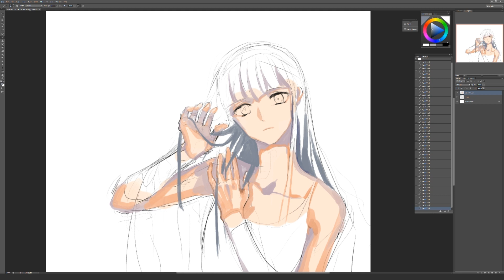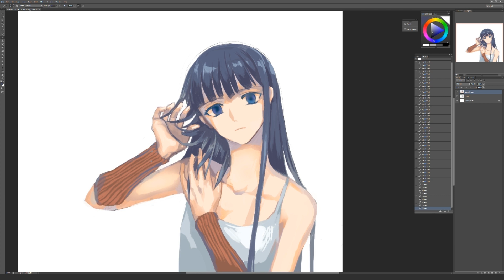[2D] Drawing Timelapse / Photoshop